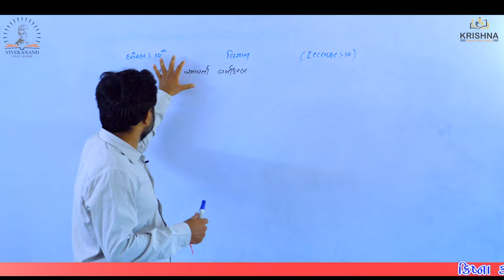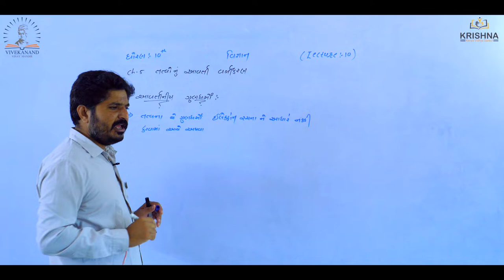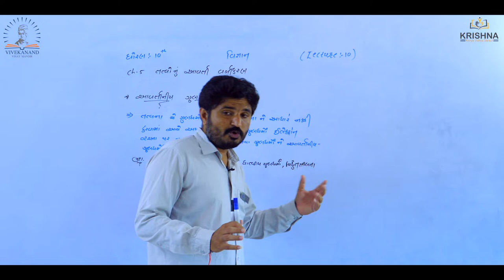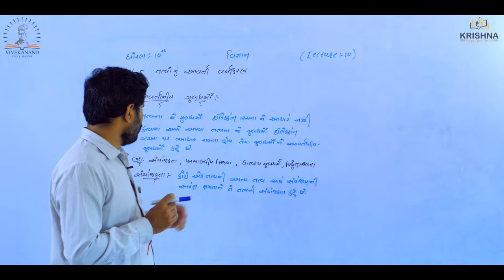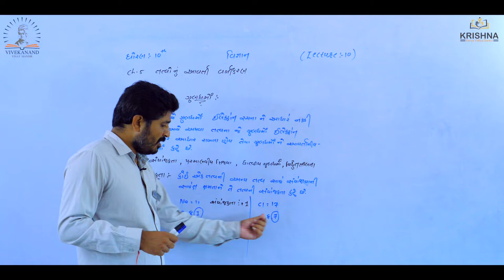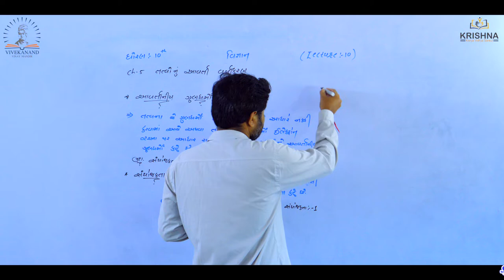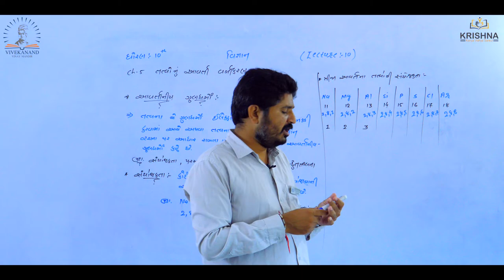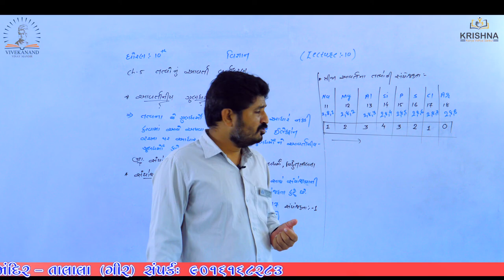Std:10 | Science| Chapter-5 તત્વોનું આવર્તી વર્ગીકરણ| Lecture-10 |by Prajesh Sir | NCERT/GSEB